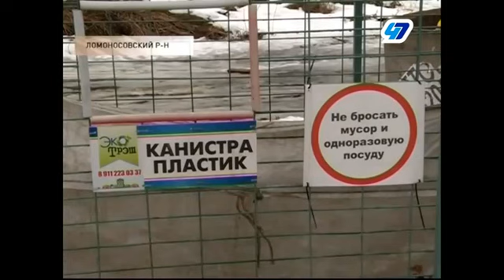Женское это дело